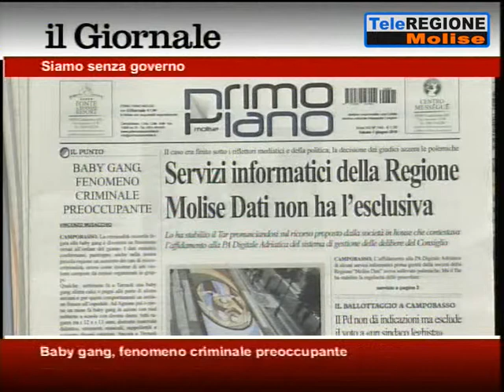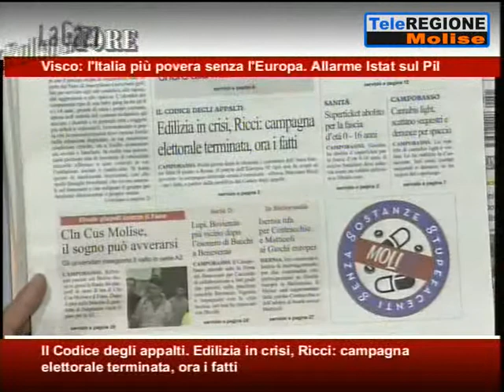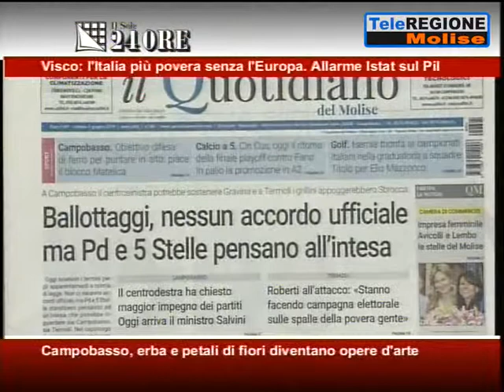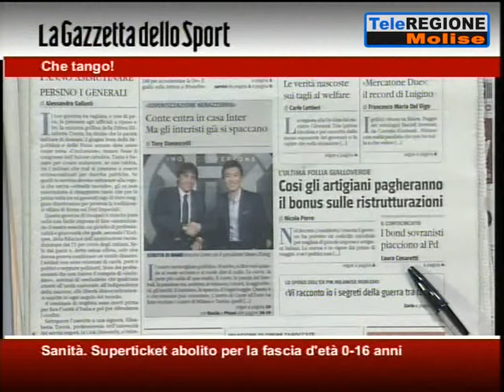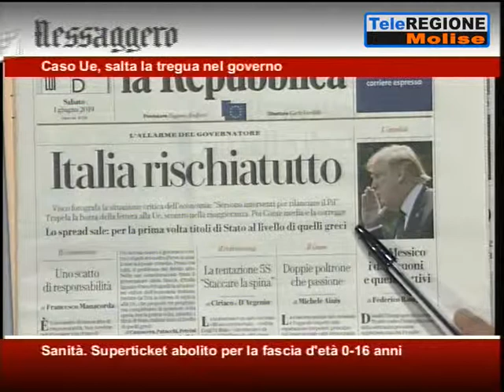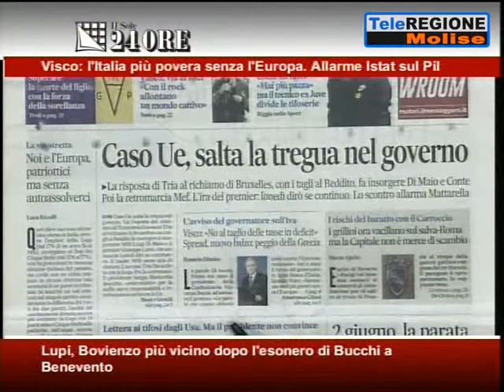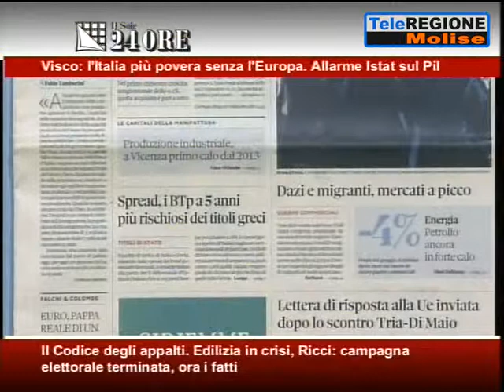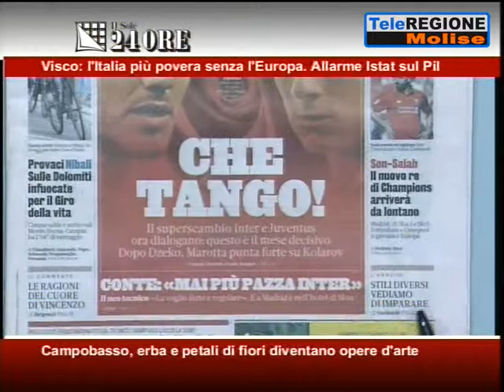Rassegna Stampa - 01/06/2019